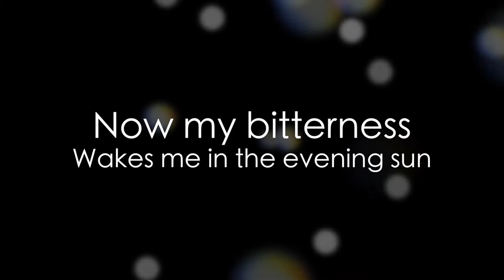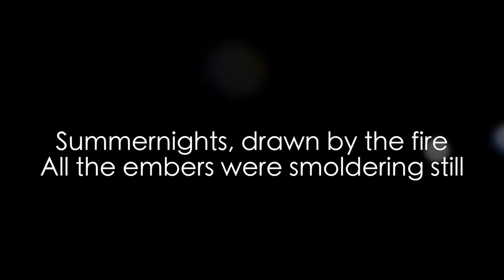All In Vain - Di-rect | Lyrics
This is a short version of 'All in Vain' by Di-rect, with lyrics.